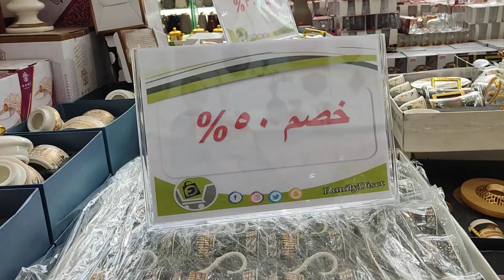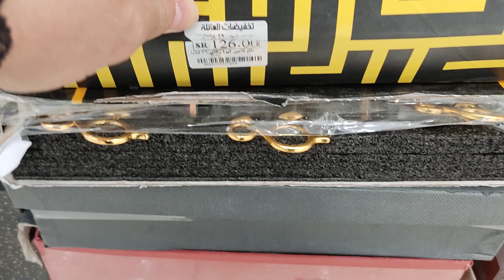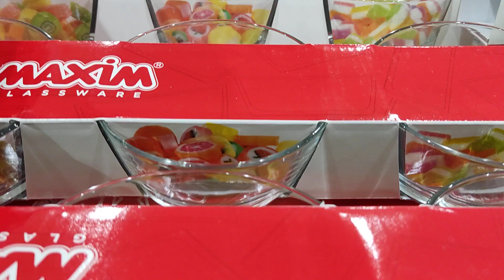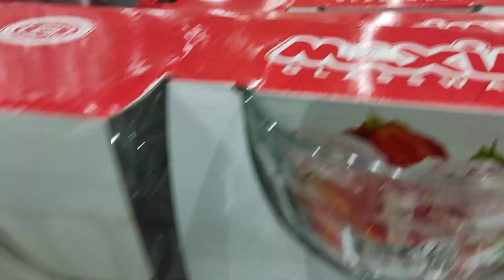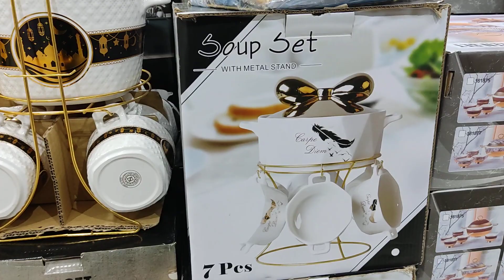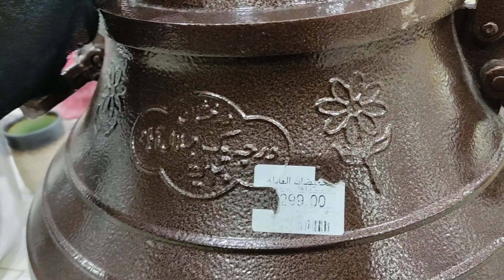تخفيضات العائلة الرياض فرع النهضه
جوله في قسم اطقم الضيافه من الشاي والقهوة العربية
العنوان الرياض حي النهضه شارع سلمان الفارسي